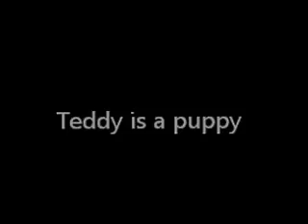movie 911 and Teddy , a puppyJames Taylor Summertime Blues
Teddy is playing with his MOM